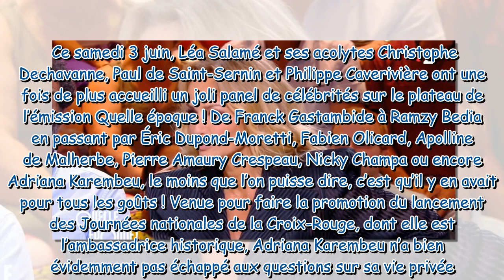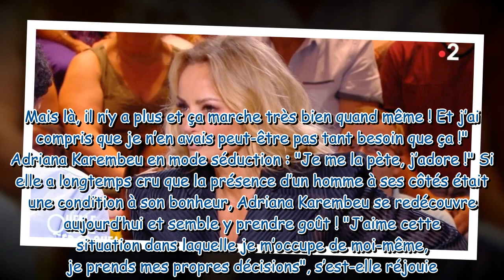"L’homme, c’est tout pour moi" : Adriana Karembeu se confie sur sa nouvelle vie de célibataire